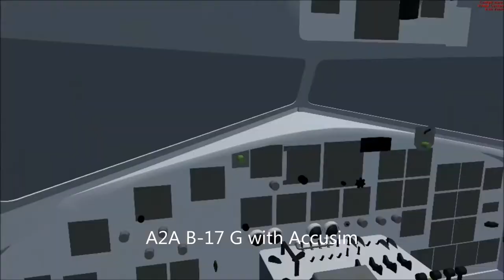Flying in the Alps! FSX extreme Aerosoft Switzerland terrain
FSX A2A b17 G and aerosoft Switzerland